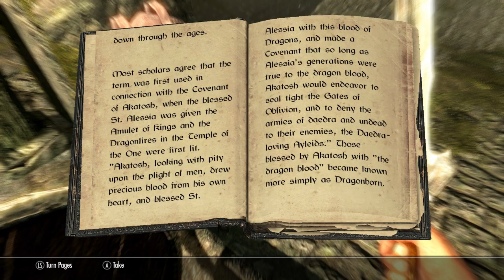SKYRIM: Danzahkiin Daily Pt1 THE BEGINNING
Danz steps into the incredibly expansive and immersive world of The Elder Scrolls V: Skyrim! Will he have what it takes to become the greatest Dragonborn ever?!